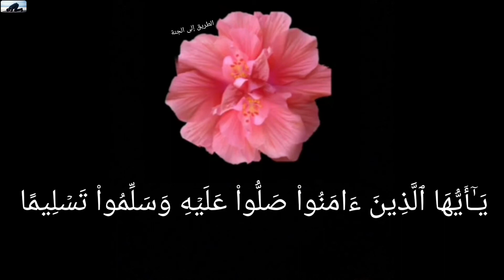إن الله وملائكته يصلون على النبي🌼 | حالات واتس اب دينية💙 | يوم الجمعة || سورة الكهف جمعة مباركة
قالﷺٖ 🌸 "إِنَّ أَوْلَى النَّاسِ بِي يَوْمَ الْقِيَامَةِ أَكْثَرُهُمْ عَلَيَّ صَلاةً"🌸🥀🥀
,حالات واتس أب مساء الخير,مسائية قصيره,مساء الورد,عشاق القهوه,صباح القهوه,فيديو حزين,مقاطع دينيه,جمعه مباركه,جمعه مباركة,جمعه طيبه,دعاء يوم الجمعة,دعاء صباح الجمعة,حالات واتس أب عن المطر,حالات واتس أب جمعه مباركه,دعاء المساء,اناشيد اسلامية,حالات واتس أب جمعة مباركة,جمعه مباركه,جمعة مباركه,جمعه طيبة,دعاء يوم الجمعة,حالات واتس أب عن يوم الجمعة,ادعية يوم الجمعة